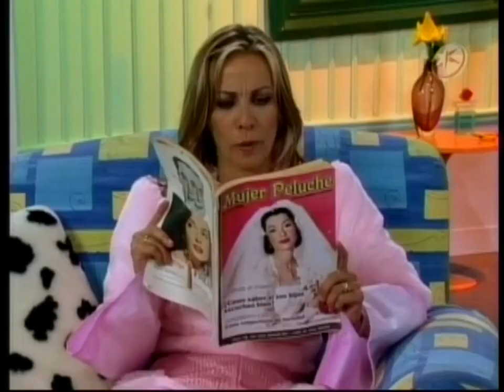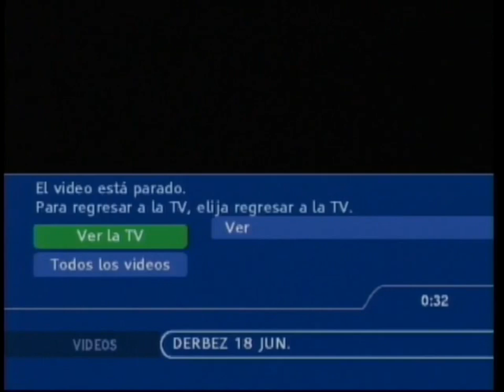La familia P Luche 1x26 • Bibi es Normal • La familia P Luche en Español Latino